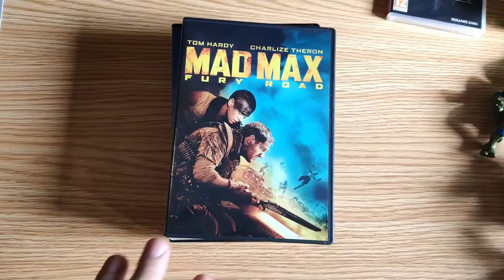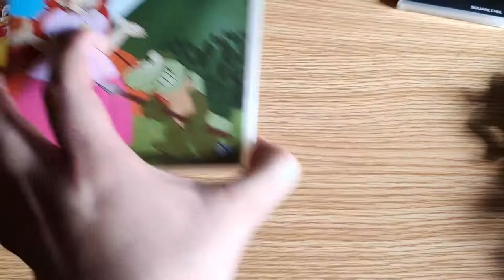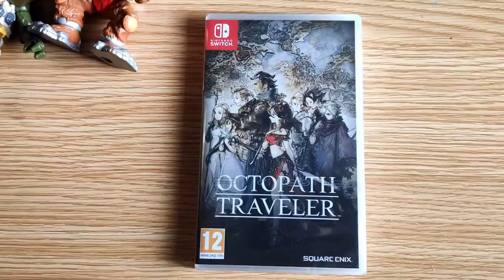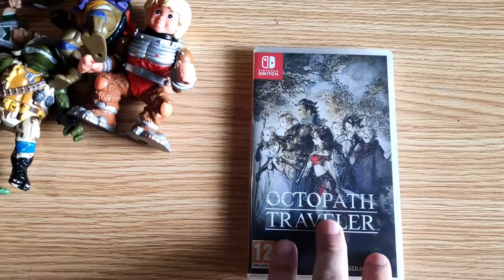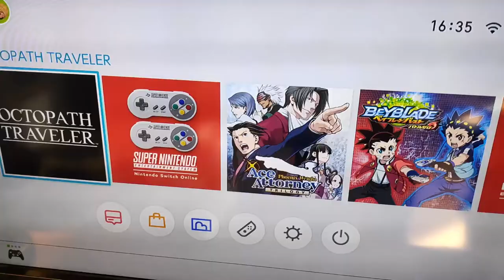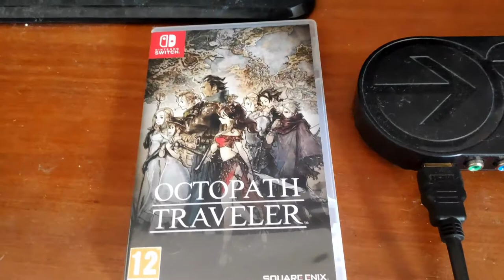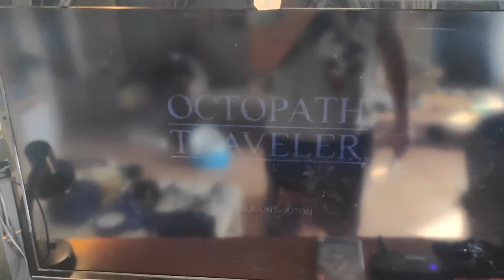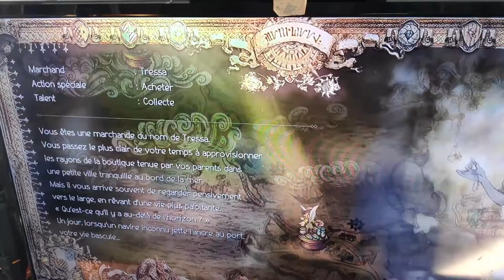Les trésors du week-end #1 TMNT, Bucky O'Hare et Octopath Traveler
Très heureux de vous proposer le premier épisode des trésors du week-end, aujourd'hui !

Bon visionnage 😉